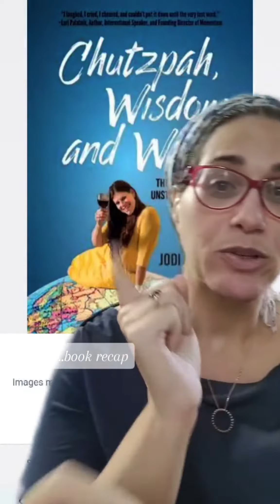One of my goals for 2023 is to read 52 books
One of my goals for 2023 is to read 52 books. I am already at 32, so I'm on track to reach the goal! 👏👏👏 In July, I read 4 books: 1. November 9 by Hoover ⭐️⭐️⭐️⭐️ 2. Chutzpah, Wisdom and Wine by jodisamuels ⭐️⭐️⭐️⭐️ 3. Those who are loved victoriahislop ⭐️⭐️⭐️⭐️⭐️ (one of my all-time favorite books...) 4. Truly, Madly, Guilty, by lianemoriarty ⭐️⭐️⭐️⭐️⭐️ I really dont like books longer than 350 pages, but i stuck with this one, and I am glad I did. The issues surrounding hoarders in the book were very interesting, and on point. What did you read in July? What should I read next?